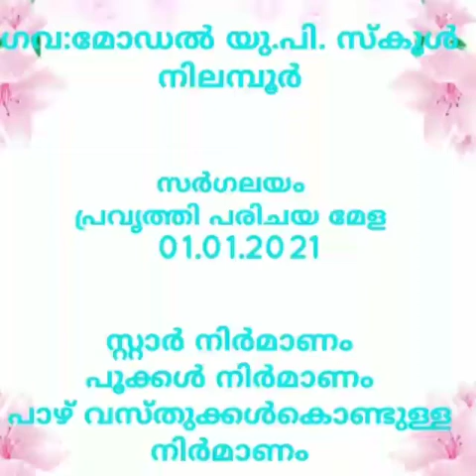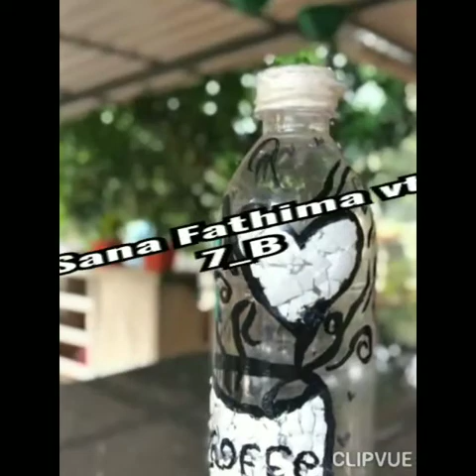സർഗലയം- പ്രവർത്തി പരിചയമേള- ക്ലാസ് - 7, ഭാഗം -1